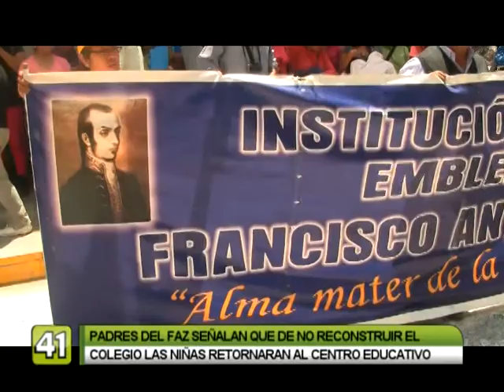NIÑAS RETORNARÍAN A COLEGIO FAZ A PESAR DE NO HABER SIDO RECONSTRUÍDO